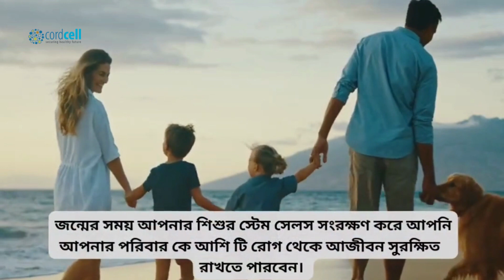গর্ভাবস্থায় কত সপ্তাহে অ্যানোমালি স্ক্যান করা হয় ?